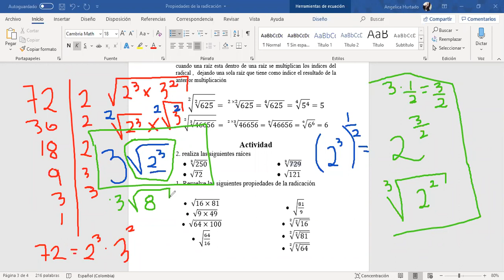clase 1 de junio matemáticas 7° - parte 2